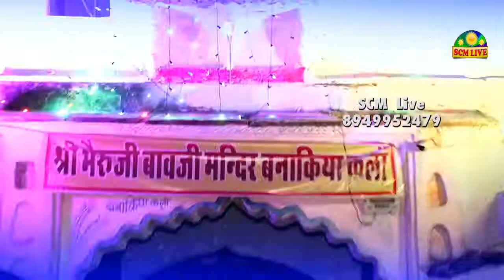बनाकिया भैरूजी के इस भजन पर सभी झूम उठे || Singer Bherulal Baregama || SCM Live बनाकिया कलां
🔶 Bhajan- Bheruji thane Sharane Aaya

🔶 Singer- Bherulal Baregama

🔶 Album- Live Banakiya Kala

🔶 Rec. SCM Live

🔶 Live- Banakiya Kala